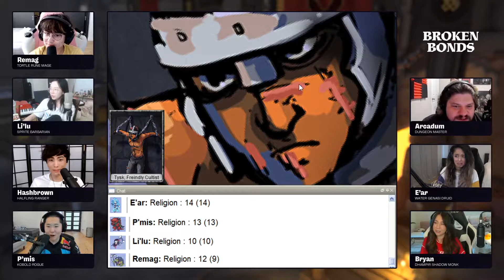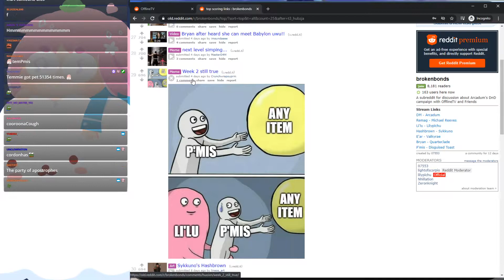LILYPICHU's Top Twitch Clips Compilation #27!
Enjoy lilypichu's top Twitch clips between Jul 24, 2020 and Jul 31, 2020

, and give them a follow!

- 0:00 clipped by Johni__7
- 0:39 clipped by bigshwn
- 1:05 clipped by Nyfe
- 1:20 clipped by Dekarian
- 1:49 clipped by Nyfe
- 2:16 clipped by Ahmadillo_
- 2:45 clipped by zachsowack
- 3:04 clipped by Ad__TV
- 3:31 clipped by ZodiacMobb
- 4:01 clipped by zjkry
- 4:25 clipped by ThisIsNazz
- 4:54 clipped by ConvictShark
- 5:04 clipped by probably_have_depression
- 5:20 clipped by Forestarg
- 6:01 clipped by zjkry